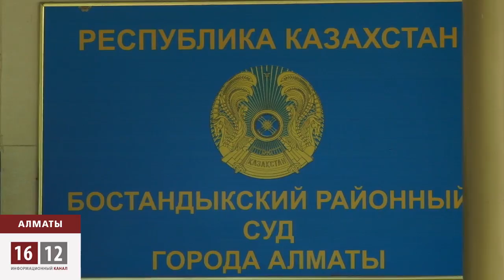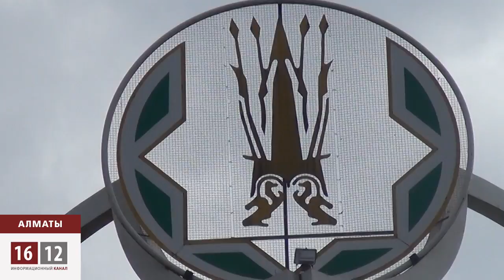Сотрудники головного офиса Национального банка оспаривают в суде незаконное увольнение / 1612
Сегодня суд отклонил отвод судьи Раушан Турсыновой по иску Александра Юрина против Национального Банка. Один из менеджеров Нацбанка был на больничном, когда его уведомили о сокращение. Печать на документе с юридически просроченным сроком годности, бланк, мягко говоря, не правильно оформлен. Вот аргументы истцов. По словам Александра, никого сокращения не было, даже наоборот: штат был увеличен с восьмисот одного до восьмисот одиннадцати сотрудников.